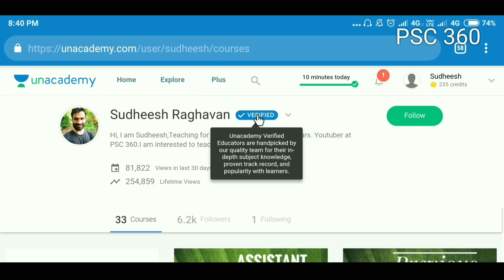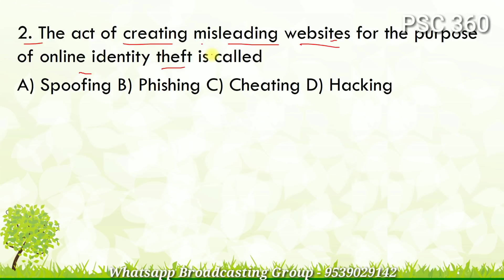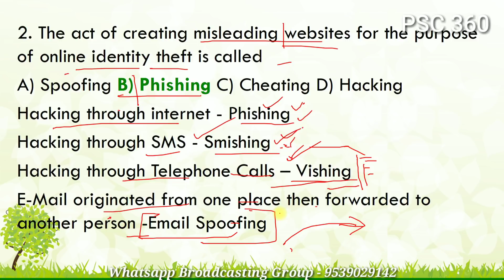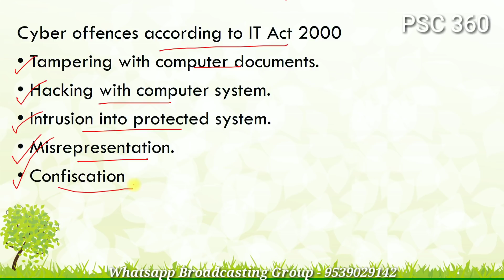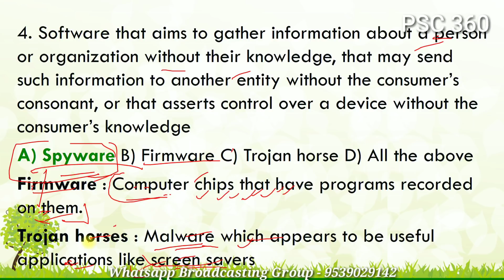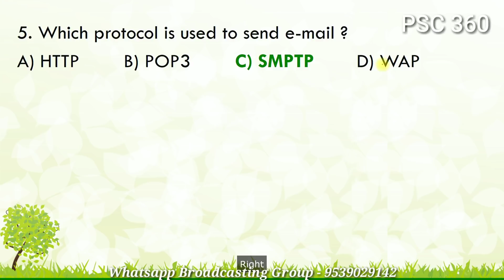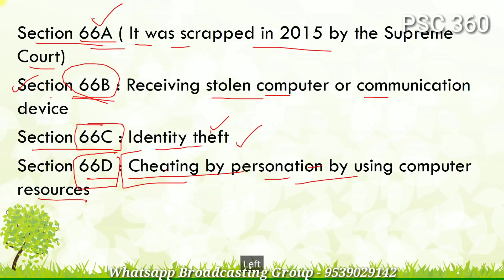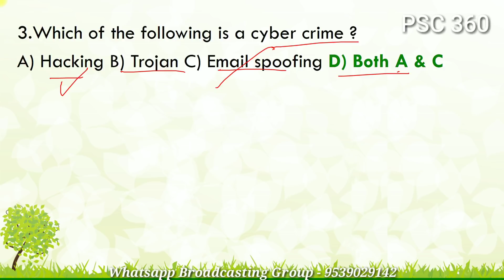Kerala PSC || IT & Cyber Laws MCQs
MCQs & Short Notes Part 5
IT & Cyber Laws
Hi friends,
2018 ഡിസംബർ മാസത്തിലെ Daily Current affairs എന്ന പുതിയ കോഴ്സ് തുടങ്ങിയിട്ടുണ്ട്.
എല്ലാവരും 🌟rate, review നൽകുക. ഷെയർ ചെയ്യുക...